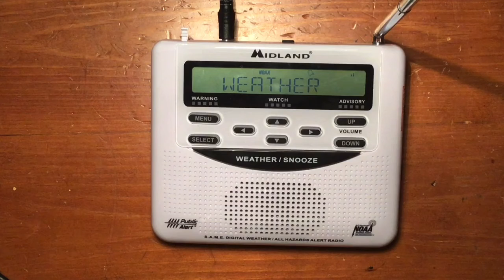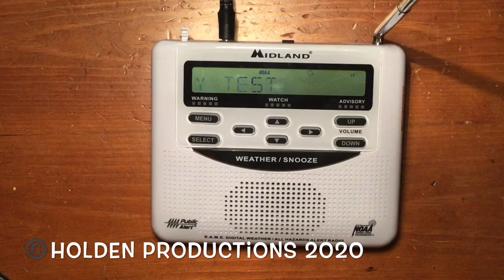Midland WR-120 Required Weekly Test